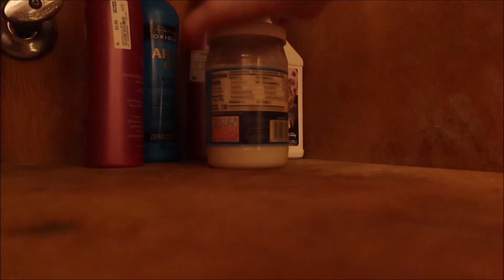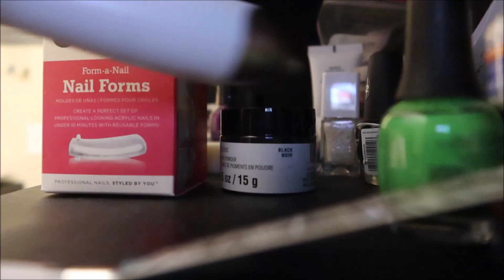MOVING VLOGS JUNE 16TH 2022